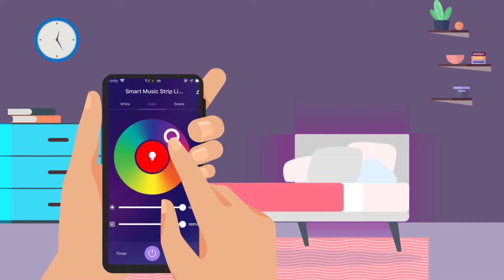Laser SmartHome Strip Lights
The Laser range of Smart LED Strip Light creates vivid colors and soft whites for accenting details and highlights. Install the strip under shelves and behind your TV / pictures for a sophisticated design statement. You’re also able to control the light anywhere with the Laser SmartHome App, or issue voice commands using your favorite virtual assistants, giving you the ultimate control and flexibility.